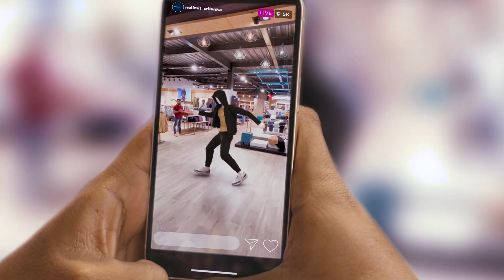😱Unbelievable Mystery Solved😱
Watch the full shocking video footage of our mannequin busting moves as soon as it gets its fashion vibe on!